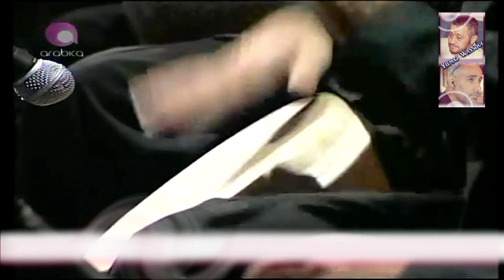__Koolli Shi Maktoub__G_E_O_R_G_E__W_A_S_S_O_U_F__By Yilmaz WasSouf__ALTINÖZÜ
_______Koolli Shi Maktoub____G_E_O_R_G_E___W_A_S_S_O_U_F____

______________________By Yilmaz WasSouf___________________